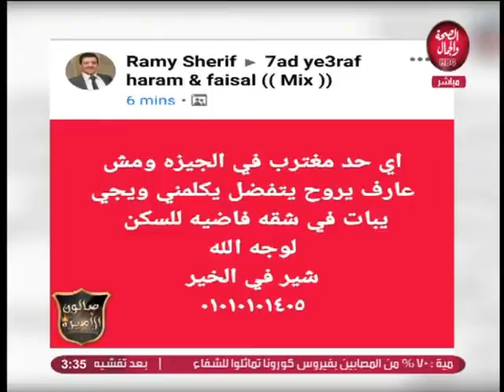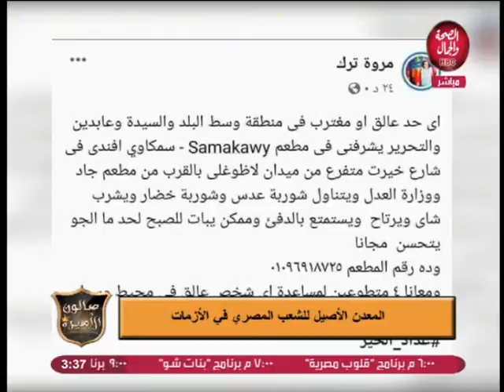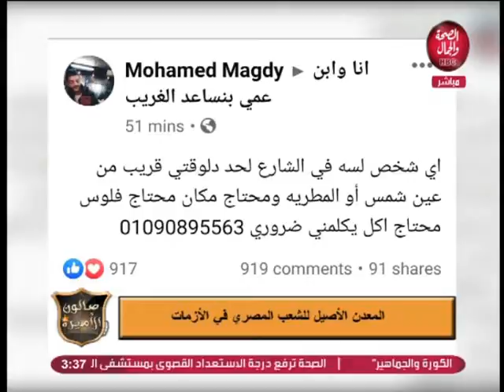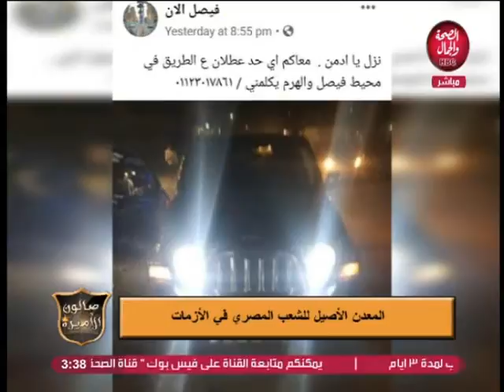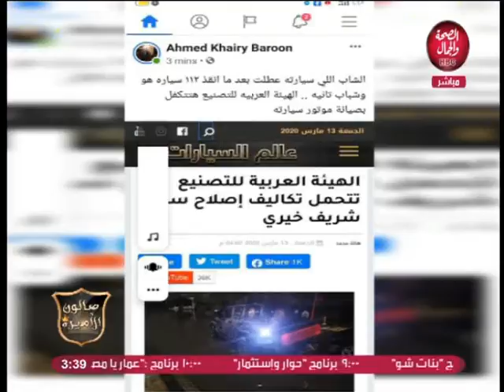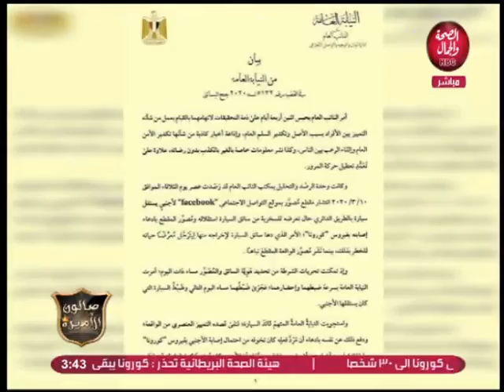صالون الأميرة | رصد لمجهودات الحكومة و الشعب لإحتواء عاصفة التنين